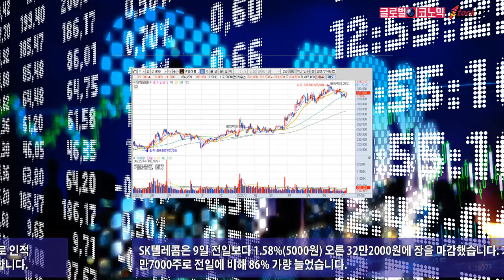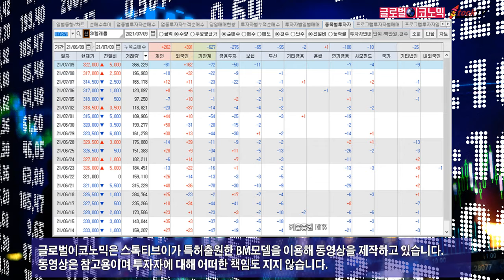SK텔레콤, 하락장에서 주가 상승 왜?…실적 호조와 인적 분할에 대한 시장 기대감 반영된 듯. 2021년 7월 9일 글로벌이코노믹 제작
SK텔레콤의 주가가 하락장에서도 꿋꿋하게 상승했습니다. 계속되는 실적 호조와 함께 인적 분할 후 기업 가치가 상승할 것이라는 시장 기대감이 반영된 것으로 보입니다.